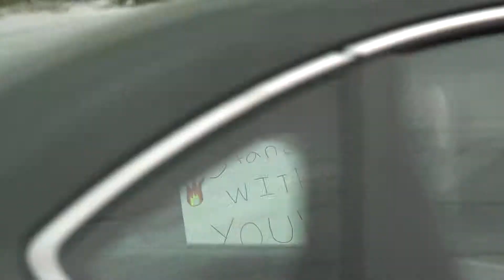Students honor an Appleton firefighter killed on duty